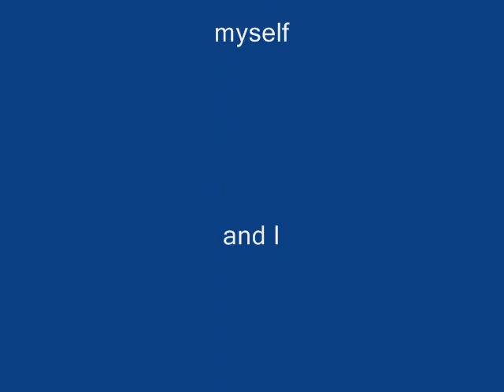zelda wowowowowowo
zelda